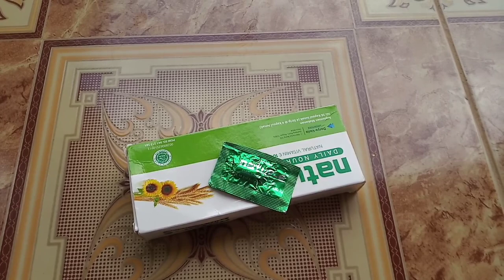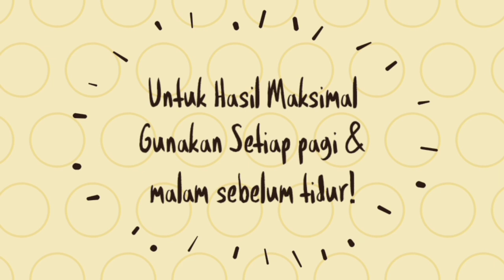Semprot 10 Detik! Wajah Cerah, Kencang dan Super Cepat Glowing Seperti Kaca!!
assalamu'alaikum
video ini tips mencerahkan, mengencangkan dan sekaligus membuat wajah super glowing
semoga bermanfaat
happy watching

Saya tidak bertanggung jawab atas resiko, bahaya atau masalah kulit lain yang disebabkan oleh penggunaan dari tips ini dan apapun yang berkaitan dengan channel ini.